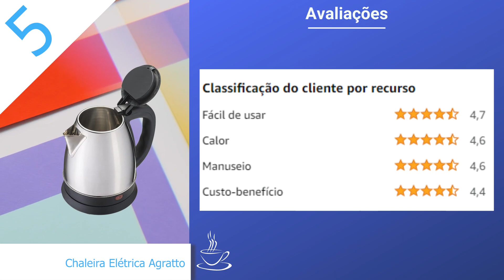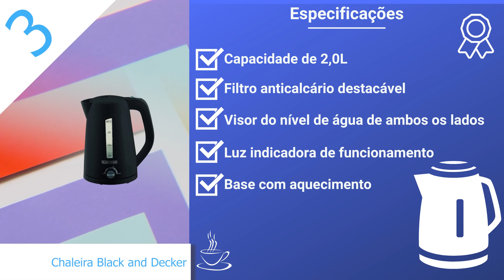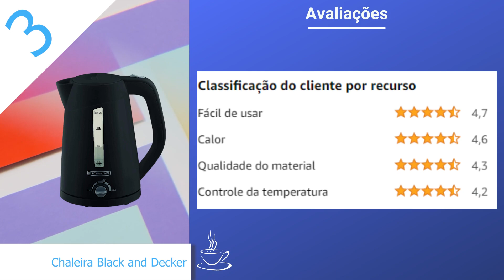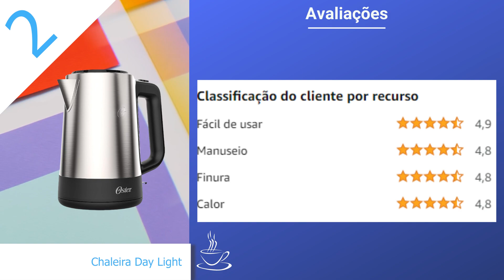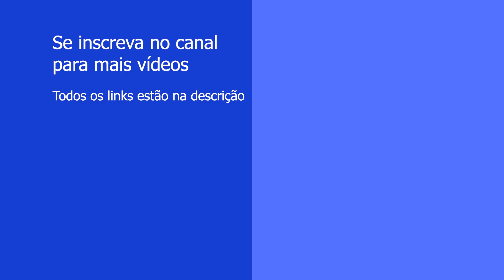✅Qual a melhor CHALEIRA ELÉTRICA custo benefício do mercado 2022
Você está procurando qual a melhor chaleira elétrica custo benefício para comprar em 2022 e não sabe qual escolher? Neste vídeo nós te ajudamos a descobrir qual a melhor chaleira elétrica custo benefício para comprar em 2022.

➡️5º lugar
Chaleira Elétrica, Preto/Inox, 127v, Agratto 127v
Chaleira Elétrica, Preto/Inox, 127v, Agratto 220v

➡️4º lugar
Chaleira Elétrica PHILCO Glass 1.7L Ref.: PCHD 110v
Chaleira Elétrica PHILCO Glass 1.7L Ref.: PCHD 220v

➡️3º lugar
BLACK+DECKER Chaleira Elétrica com Controle de Temperatura 127
BLACK+DECKER Chaleira Elétrica com Controle de Temperatura 220V 1850W K2200

➡️2º lugar
Chaleira Elétrica Day Light, Cinza, 110v, Oster
Chaleira Elétrica Day Light, Cinza, 220v, Oster

➡️1º lugar
Chaleira Elétrica Digital, Inox, 110v, Oster
Chaleira Elétrica Digital, Inox, 220v, Oster